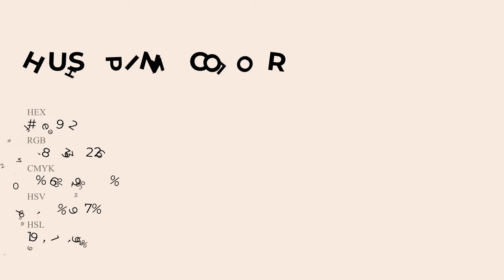Hush Pink color f8e9e2 hex Cool Orange color f8e9e2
What color is Hush Pink ? f8e9e2 hex, Cool Orange color f8e9e2

Hex f8e9e2 Color Code is also known as Hush Pink color